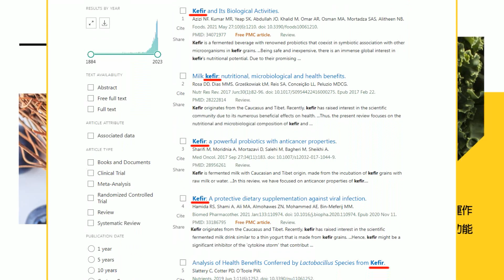【盧秀芳辣晚報】加薩告急!以色列徹底瘋狂 一場慘無人道大屠殺開始了 | 以巴之戰!半島記者:"加薩正在崩潰邊緣"@中天新聞CtiNews 精華版